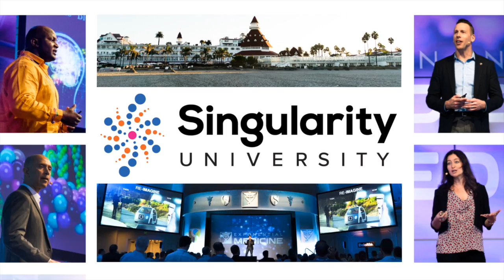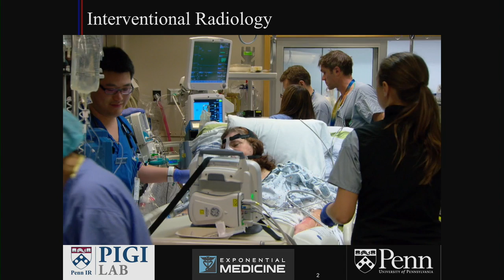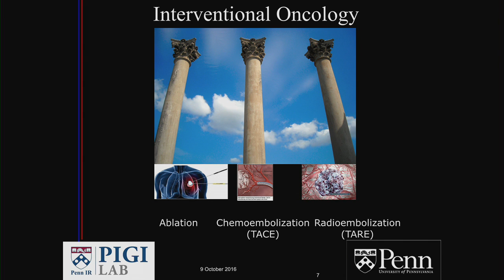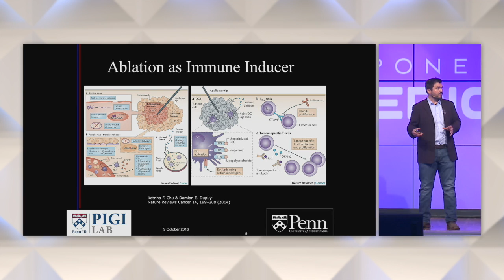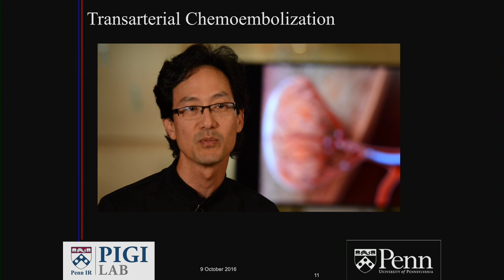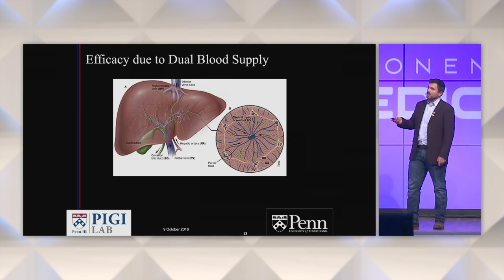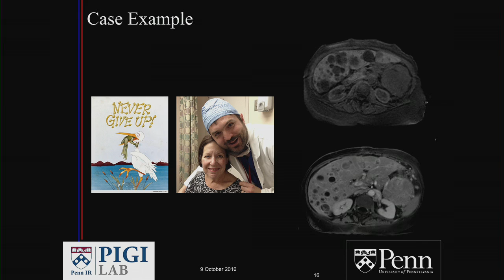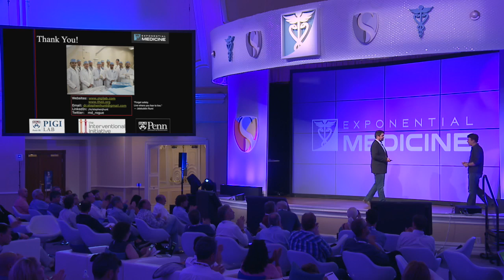The Future of Interventional Oncology | Dr. Stephen Hunt at Exponential Medicine 2016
WATCH NOW: Interventional radiologist Stephen Hunt MD PhD describes the cutting edge of Interventional Radiollogy, and the energence of 'Interventional Oncology' as an powerful new approach to treating cancer.  From  Exponential Medicine 2016.

This session was captured at Exponential Medicine 2016. Our next program is Nov 6-9th 2017. To apply or learn more about our programs visit us